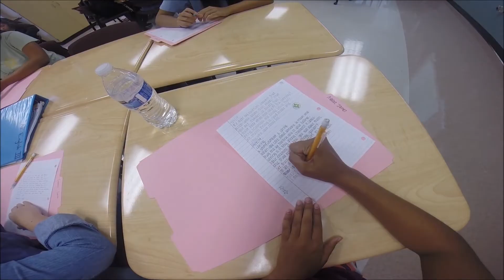Longhorn News 3/26/15